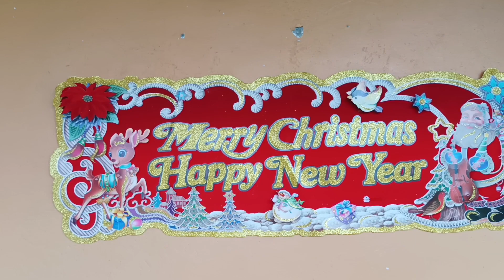Family is Forever | Archers Education | Homeschool family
We upload videos on our channel about our travels, family life, and our favorite country: JAPAN!